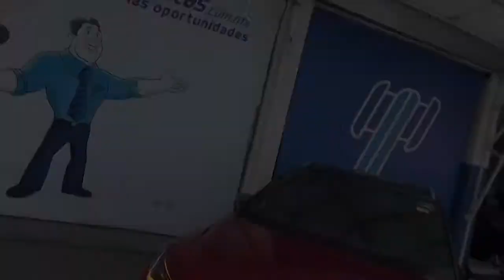Seat / Arona / 2018- JR208190